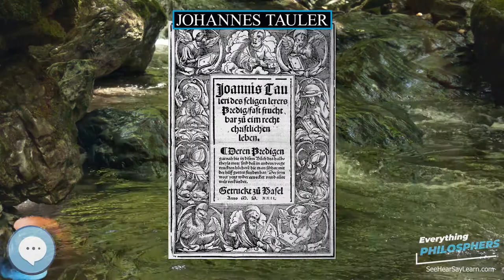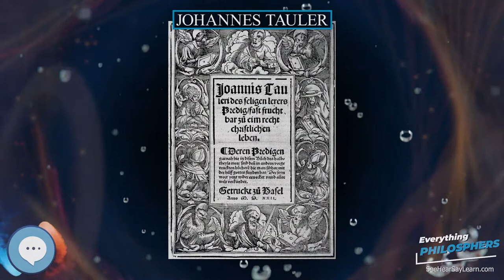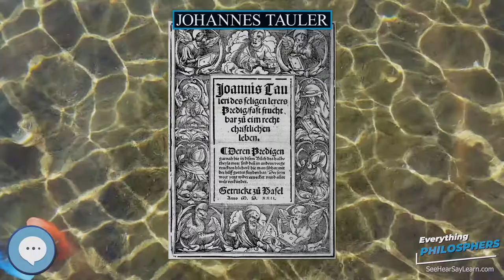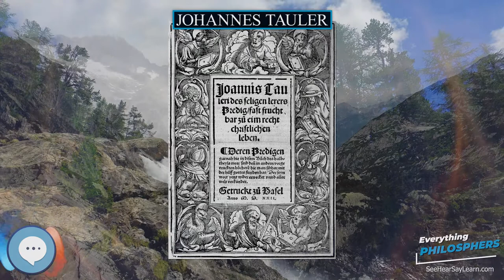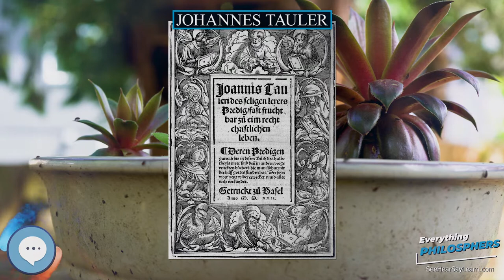Johannes Tauler 👩‍🏫📜 Everything Philosophers 🧠👨🏿‍🏫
Books on Philosphy
Philosophy Books for Kids
Explore the world with this Digital Microscope
Explore the sky with this Telescope

Johannes Tauler OP (c. 1300 – 16 June 1361) was a German mystic, a Catholic preacher and a theologian. A disciple of Meister Eckhart, he belonged to the Dominican order. Tauler was known as one of the most important Rhineland mystics. He promoted a certain neo-platonist dimension in the Dominican spirituality of his time.